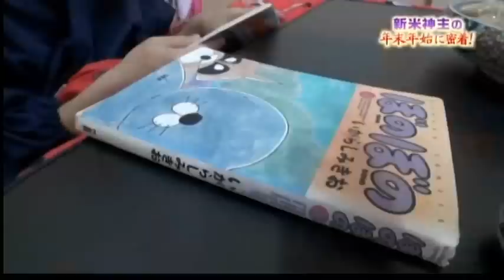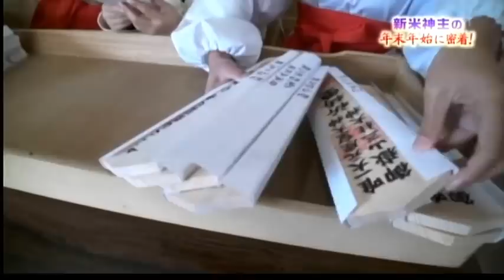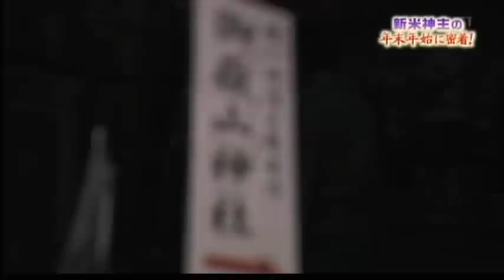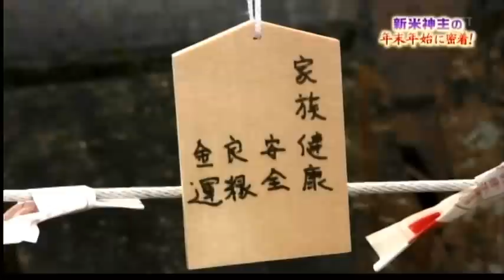「携帯・スマホ視聴OK版」御嶽山神社 年末年始新米神主さんに密着 福島県須賀川市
「携帯・スマホ視聴OK版」
１８歳で神職の資格を取得して、医大生と神主の2足の草鞋をはいた　年末年始新米神主さんの年末年始に密着
福島県須賀川市にある御嶽山神社